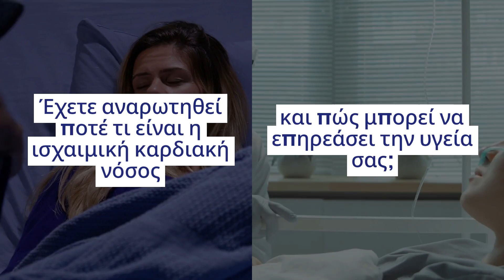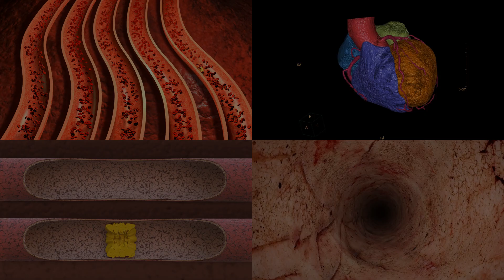7 Κύριοι Παράγοντες Κινδύνου για Ισχαιμική Καρδιακή Νόσο - Προστατέψτε την Καρδιά Σας Τώρα!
### Τίτλος:
7 Κύριοι Παράγοντες Κινδύνου για Ισχαιμική Καρδιακή Νόσο - Προστατέψτε την Καρδιά Σας Τώρα!

### Περιγραφή:
Ανακαλύψτε τους 7 βασικούς παράγοντες κινδύνου για την ισχαιμική καρδιακή νόσο και μάθετε πώς να προστατέψετε την καρδιά σας!.. Σε αυτό το βίντεο, αναλύουμε τη σημασία του οικογενειακού ιστορικού, του καπνίσματος, του διαβήτη, της παχυσαρκίας, της υψηλής αρτηριακής πίεσης, της νεφρικής νόσου και της υψηλής χοληστερόλης.. Μείνετε ενημερωμένοι και κάντε υγιεινές επιλογές για την καρδιά σας.. Μην ξεχάσετε να κάνετε εγγραφή για περισσότερα βίντεο υγείας!..